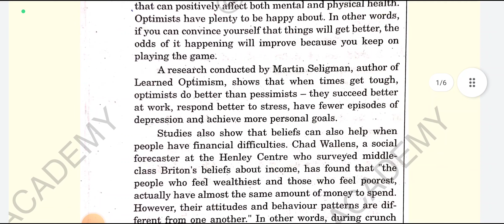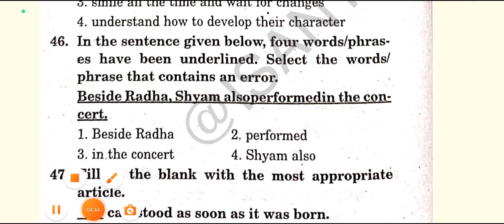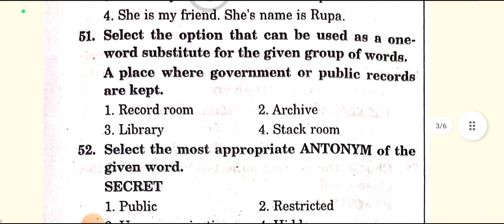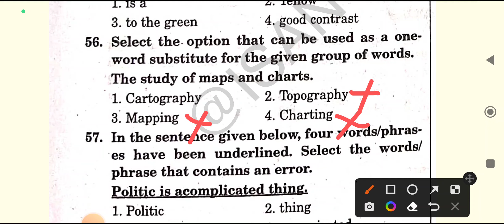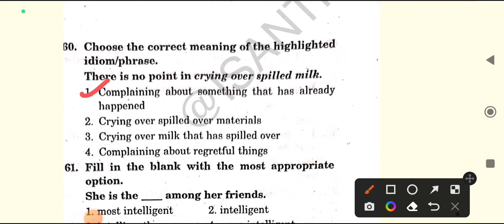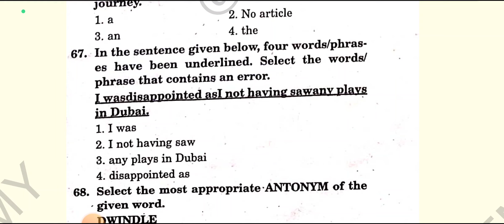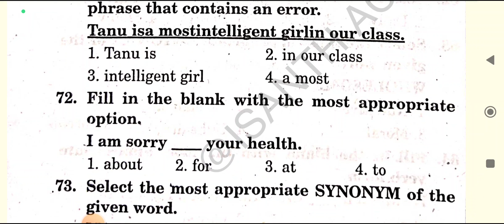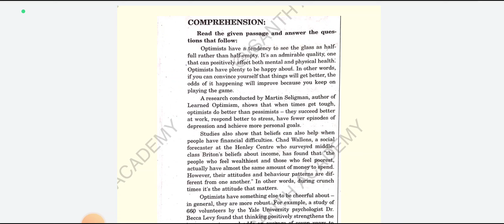ts highcourtpreviousyearquestion papers#district court previouspaper#cout junior Assistant English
Telangana group 4 syllabus
tspsc group 4
ts group 4 jobs
ts group4 posts
ts group4 syllabus
ts group 4 2022 general studies
ts group 4 general studies bits
@ISANTH ACADEMY
genera knowledge#general Studies bits in Telugu#appsc#tspsc#tspsc#tslprb#teluguquiz#ap#ts#group4#gk bits in Telugu#
ts high court gk syllabus in Telugu
ts high court gk questions and answers
ts high court gk classes in Telugu
general knowledge in Telugu
ts high court syllabus
# high court junior assistant
# high court exminnor
@ISANTH ACADEMY
ts high previous year question papers
ts high court model papers
te general studies in Telugu
ts high court previous question papers explanation
ts current affairs 2022
@ISANTH ACADEMY
current affairs Telugu
Interesting Questions In Telugu|Episode-1|gk in
 telugu|quiz in teluguUnknown facts in telugu|emk|emk|gk bits in telugu# gk in India# most frequently asked questions and answers# gk in India#
Isanth Academy# ISANTH ACADEMY#
@ISANTH ACADEMY
@ISANTH ACADEMY
@ ISANTH ACADEMY